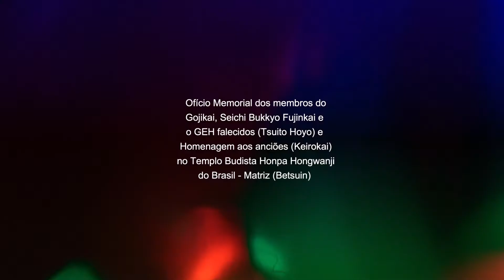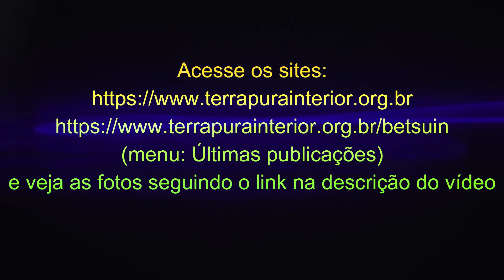7 O barquinho - Katata Sensei e Noriko - Tsuito Hoyo - Gojikai, Fujinka, Escoteiros - Betsuin - 2020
Ofício Memorial dos membros do Gojikai, Seichi Bukkyo   Fujinkai e o GEH falecidos(Tsuito Hoyo) e Homenagem aos anciões (Keirokai) no Templo Budista Honpa Hongwanji do Brasil - Matriz (Betsuin) no dia 25 de janeiro de 2020.